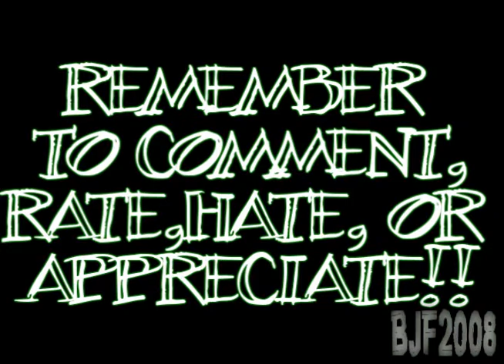PARIS HILTON + LADYGAGA + CIGGS + CONDOMS = FUNNY STUFF!!!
EXACTLY WHAT THE TITLE SAYS,,,WITH SOME RANDOM AMUSEMENT THROWN IN JUST FOR THE FUCKTATIOUSNESS OF THE SITUATION ! :p PEACE AND SKITTLEZ